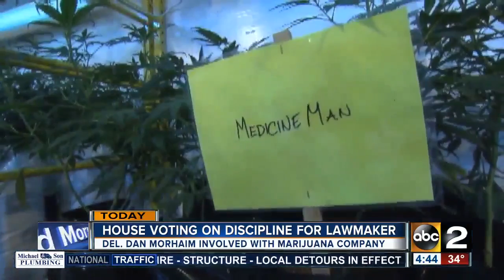Maryland House's ethics review on delegate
The Maryland House of Delegates is scheduled to consider an ethics reprimand against one of its members.